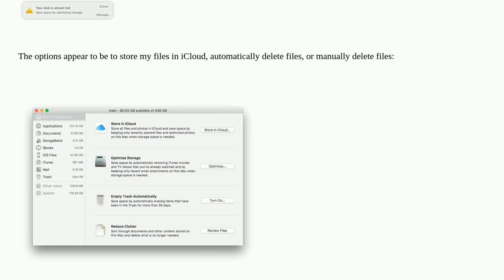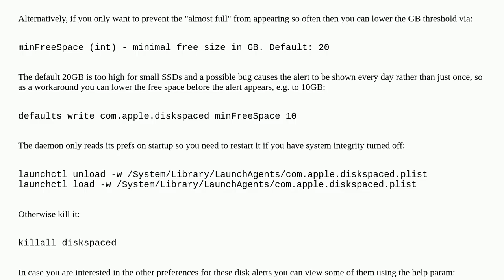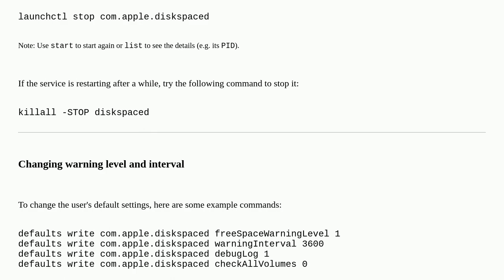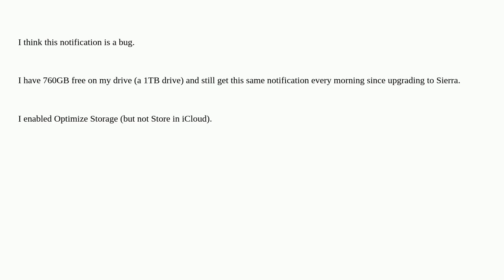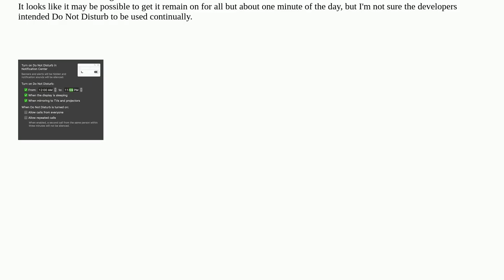Apple: Silencing "Your disk is almost full" notification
Silencing "Your disk is almost full" notification

A special thanks goes out to the community

  disk-space macos notifications